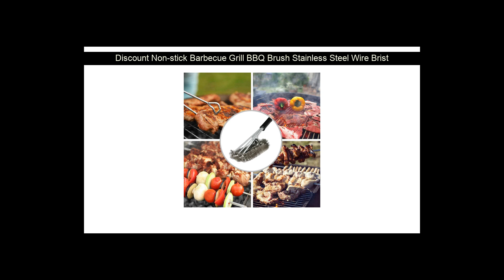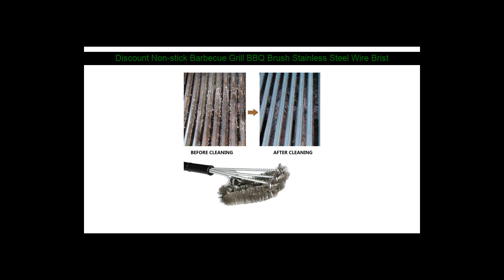Promoted Non-stick Barbecue Grill BBQ Brush Stainless Steel Wire Bristles Cleaning Brushes With Han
Promoted Non-stick Barbecue Grill BBQ Brush Stainless Steel Wire Bristles Cleaning Brushes With Handle Durable Cooking Tools Accessories

Best offer

Best 2pcs/Lot 2L Garden Sprayer Portable Garden Spray Bottle Kettle Plant Flowers Watering Can Pressurized Sprayer Gardening Tools: